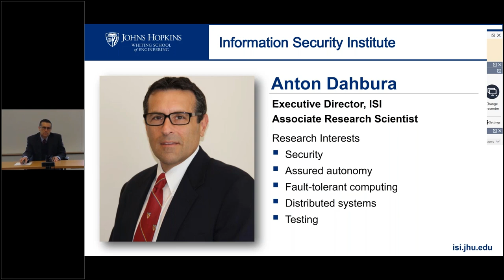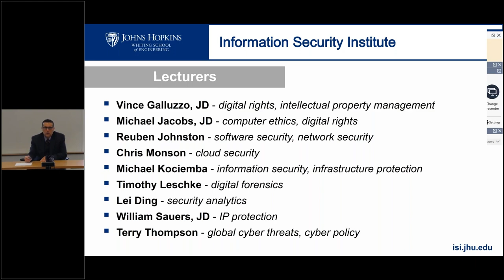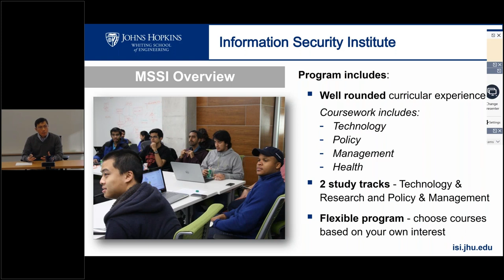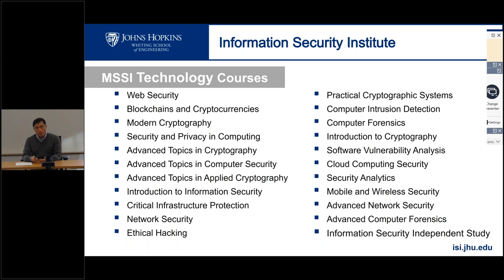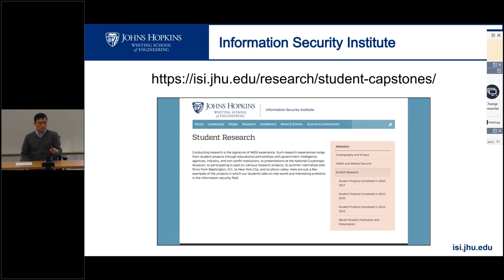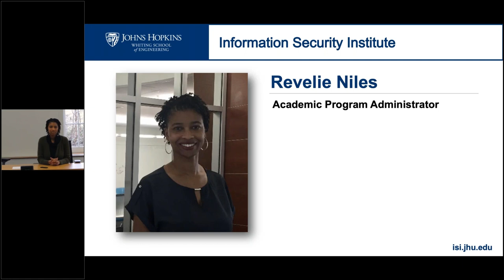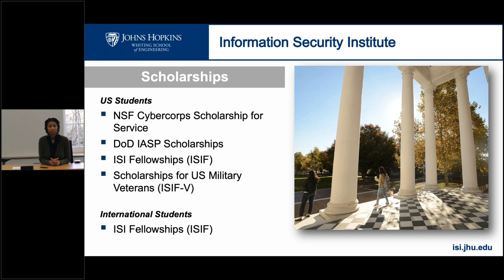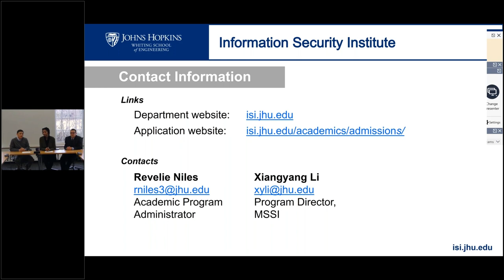MS in Security Informatics (Spring 2020 Virtual Information Session)